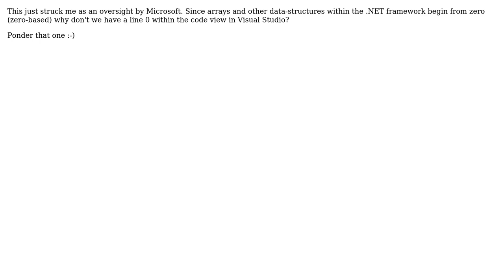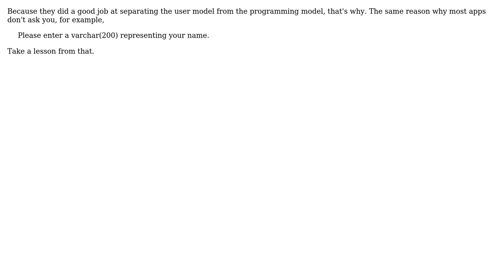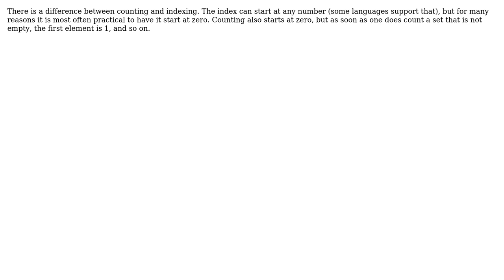Software Engineering: Why isn't the line count in Visual Studio zero-based? (5 Solutions!!)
Software Engineering: Why isn't the line count in Visual Studio zero-based?

With thanks & praise to God, and with thanks to the many people who have made this project possible! | Content (except music & images) licensed under CC BY-SA | Music | Images & others | With thanks to user Spoike user Nayuki user Konrad Morawski user JohnFx user Ingo user billy.bob and the Stack Exchange Network Trademarks are property of their respective owners. You are responsible for your own actions.